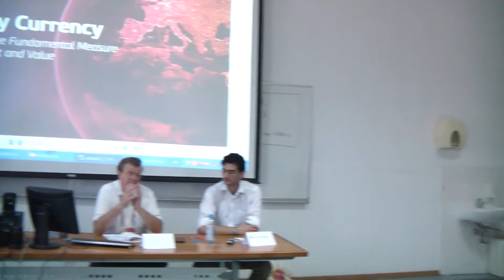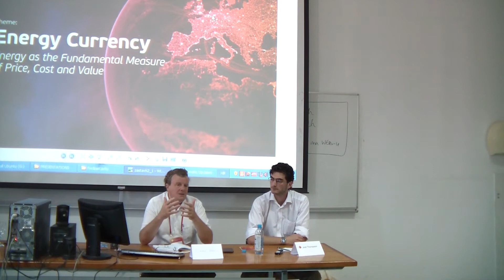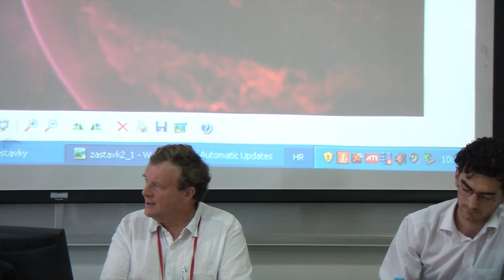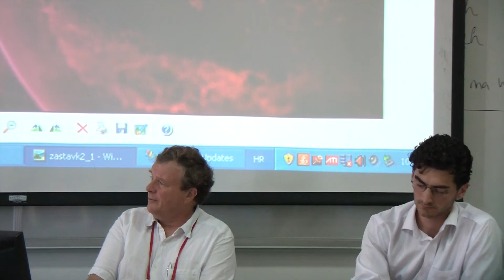tesla 12 7 mm3